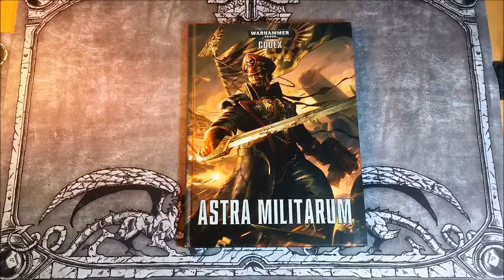Warhammer 40k - Armeevorstellung Astra Militarum Stand 05/2016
Moin, Moin,
hier die angekündigte Armeevorstellung von meinen Imperialen. Viel Spaß beim Video, ich halt' euch auf dem Laufenden wenn es was neues gibt...